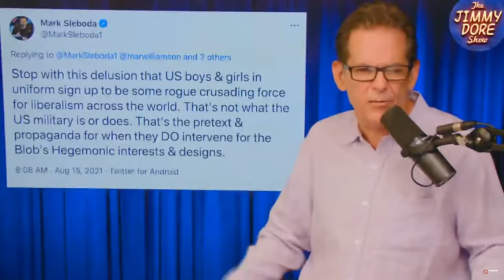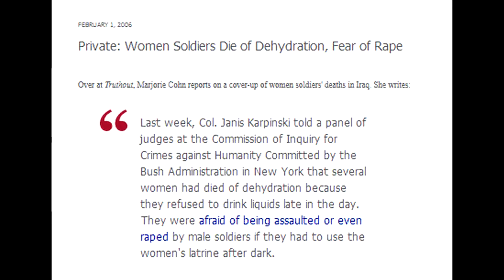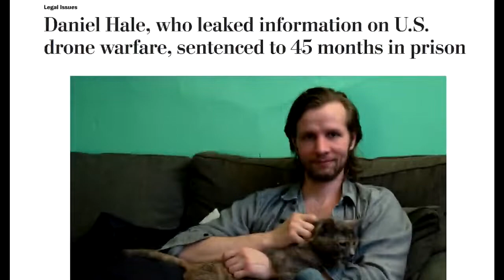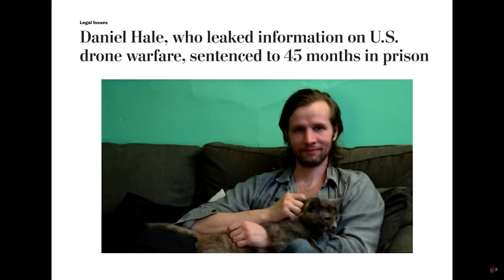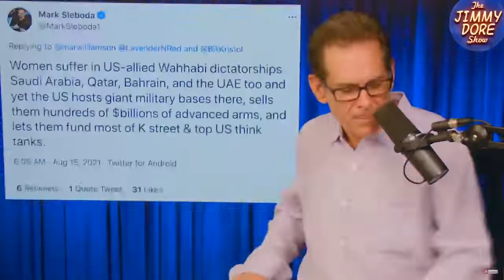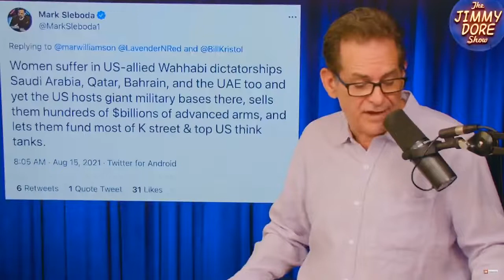Chad & Kyle Do Afghanistan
Intro - 0:00
Women in the US military - 0:33
Prostitution & the US military - 6:38
IVAW (replay) 9:04
New IVAW Testimony - 11:49
Gen. Abdul Rashid Dostum - 20:43
Rubble's 2 Cents - 22:54
Immortal Technique - 27:11
Civilian casualties - 31:34
Jimmy Dore - 33:30
Outro - 37:29